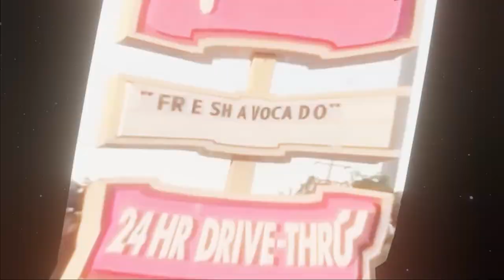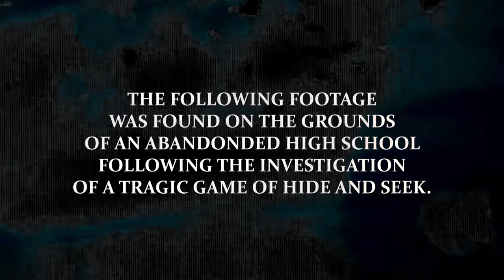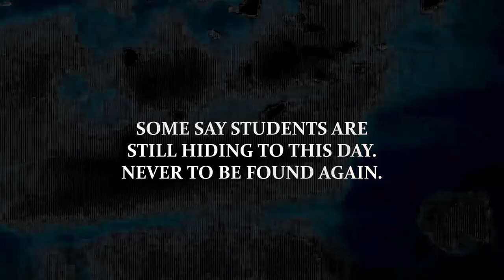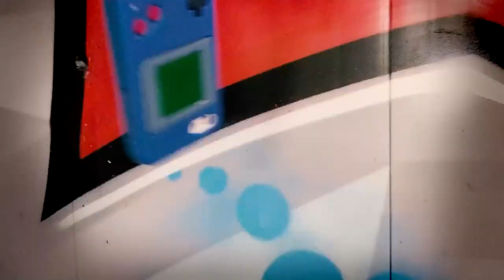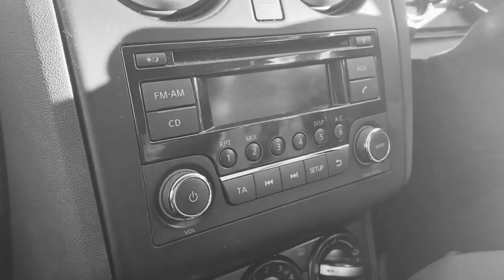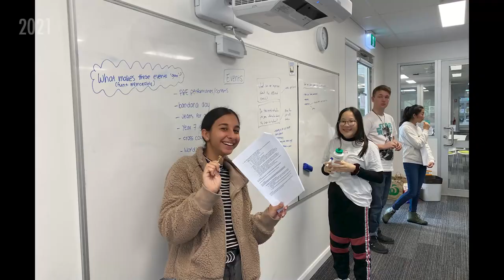*BANNED* KHS Year 12 Video 2021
CHAPTERS
0:00 - Intro
1:18 - Missed Alarm
3:04 - Hide and Seek
5:37 - Hard Case Mega Drop Ad
7:43 - Camp is Cancelled
11:48 - Menulog Ad
12:18 - KHS Bachelorette
18:06 - Giving Flowers
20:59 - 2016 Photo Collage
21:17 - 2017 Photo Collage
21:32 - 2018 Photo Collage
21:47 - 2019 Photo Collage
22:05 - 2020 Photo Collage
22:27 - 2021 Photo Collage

Killara High School Year 12 Video 2021 - BANNED by teachers for being **INCREDIBLY OFFENSIVE**

Please do not send hate comments for INCREDIBLY OFFENSIVE CONTENT as you have been WARNED